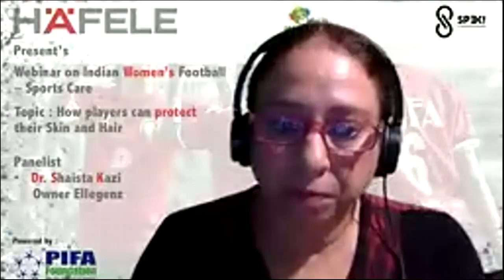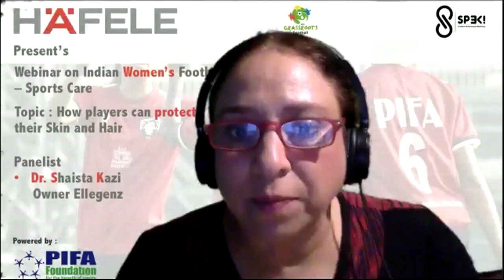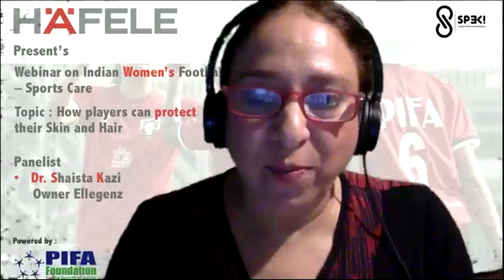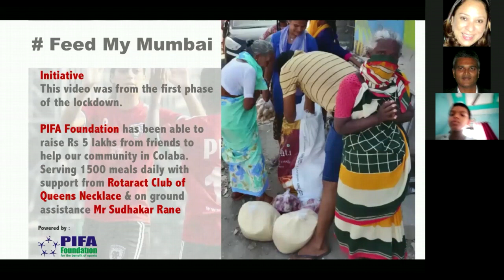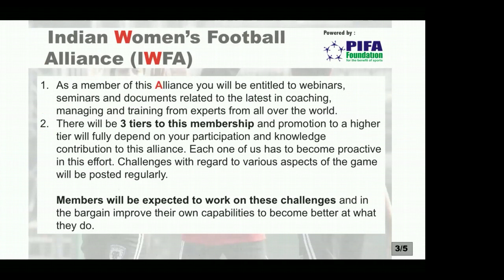Hafele Webinar : 3-1 Skin and Hair Protection for players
Hafele presented a webinar on how players can protect their skin and hair.

Our panelist was Dr. Shaista Kazi, owner Ellegenz. She is an MBBS, DVD, MD Dermatologist, Cosmetologist, Trichologist.

It was extremely informative and eye opening.

As players and coaches we tend not to take care of our skin and hair. Being out there in the sun and rain can take a severe toll which later leads to complications.

She spoke about the importance of caring, remedies and recommendations. She then took several questoons.